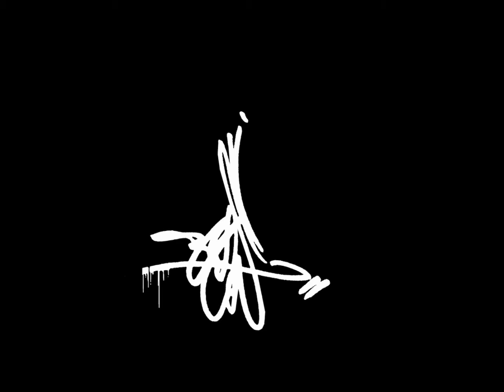Christchurch (Quake City) Part1 Ikarus & Deow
a quick time laps of a piece painted track side -